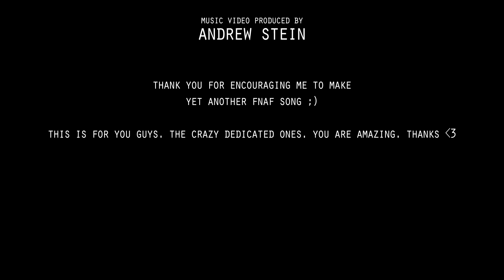"Noticed" - Five Nights at Freddy's song by MandoPony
MandoPony's fifth Five Nights at Freddy's song, "Noticed" is finally here! This time it's about Foxy from the first FNAF game -- and what happens when the spotlight dims and we avert our gaze... better watch out!

So I guess I have some explaining to do.

I said I was finished. I said I was done. But ... well ... what I meant was I didn't want to *force* another song. I only wanted to do more FNAF music if I really believed in a concept, and really *wanted* to do another. I just didn't want to pressure myself into making more music.

But who cares. I had an awesome idea for a Foxy song, so I made this. :D

Massive props and undying love for the amazingly talented Orlando Fox, whose art has struck gold once more. Go visit her websites and show some support!

I also have to give a huge thank you to YOU. You guys. Yeah, you. YOU are the ones who kept asking for more music. YOU are the ones who believed in me. YOU are the ones who inspire me. YOU are the ones who made all this craziness happen. If it wasn't for you, I wouldn't be living my dream right now. For that, I'm eternally grateful. I hope you guys like this music and are satisfied ... for the moment ;)

take care. Wishing you all the very best,
~andy

LYRICS:

All I wanted was to be on the stage
But I'm living my dreams
From inside of a cage

Don't turn your back
Don't you dare disengage
Joints are rusty,
Tank is empty,
Now I'm running on rage

All alone on Pirate Cove
It drove me half insane
Even if you'll never hear,
I'll sing a cheer to ignore the pain

BUT I JUST WANT TO BE NOTICED
I ONLY CRAVE YOUR GAZE
BUT WHEN YOU LOOK AWAY
FROM MY DISPLAY
IT SENDS ME IN A CRAZE
'CAUSE I JUST WANT YOU TO NOTICE
I JUST WANT EVERYONE TO KNOW
BUT NOW MY HEART IS DARK
MY BITE IS WORSE THAN MY BARK,
I JUST WANNA PUT ON A SHOW

All I wanted was to play in the band
Even if it was challenging
With a hook for a hand...

You never listened
Never bothered
Never looked my way
It's only fair for me to visit you
And make you pay!

It broke my heart in two...
You never came to see me
So now I'm coming to see you

FROM MY DISPLAY
AND I JUST WANT YOU TO NOTICE

...if you have read this far, you have been noticed by senpai